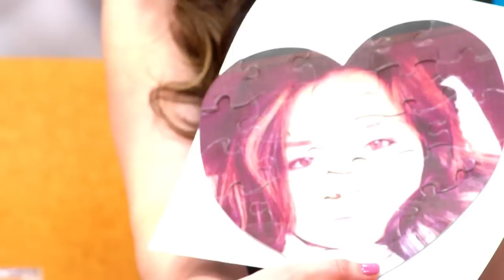NB & SALLY with Ganbolor Sweetymotion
NB & SALLY online show with Ganbolor Sweetymotion